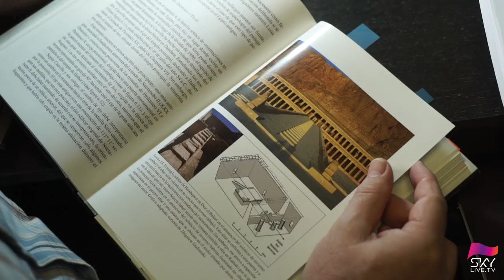El Sol, Egipto y el Solsticio de Invierno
Viajamos a Egipto para intentar entender la importancia del Sol, en forma de divinidad, en todos los aspectos sociales, culturales y políticos del antiguo país de los faraones. ¿Qué revelan los monumentos en el amanecer solar del solsticio de invierno?

Si no quieres perderte nuestros directos, no dudes en subscribirte y seguirnos en nuestra redes. ¡Te acercamos el cielo!